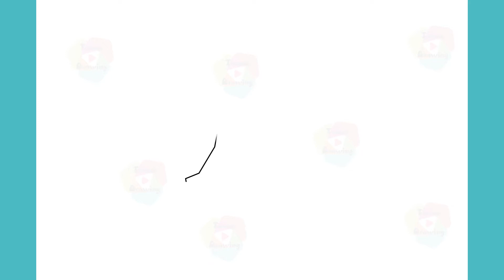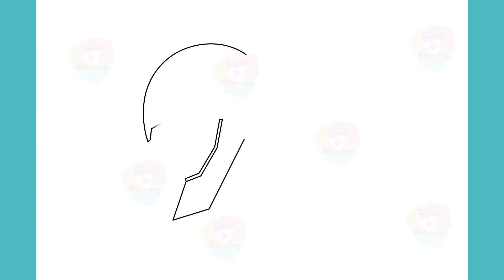How to Draw Thor Step by Step Drawing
Learn to Draw Thor Step by Step Drawing